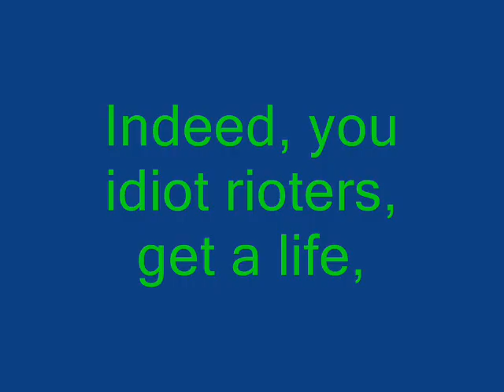Wasn't That A Riot- Dean & Hatch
Wasn't that a Riot by Dean & Hatch, a Twisted Tune from B.C.'s best radio station, Classic Rock 101.1 Vancouver, the song explains the displesure of Dean & Hatch toward the Stanley Cup rioters following Game 7 vs The Boston Bruins, in which they lost 4-0.